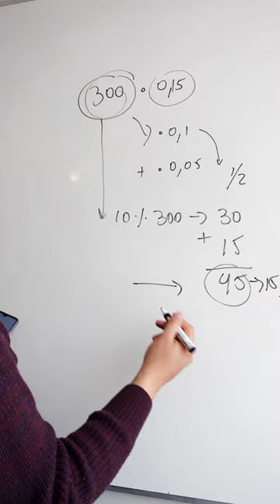EJERCICIO PAES 8 F113 M1 2022